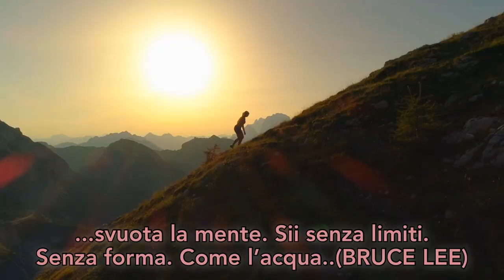Il coach ti parla (la vera forza) allenamento mentale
Ti sei mai trovato in quella situazione, dove l'unica forza che contava era quella MENTALE? Io si.
Sai parlo di quella forza (quella vera) quella che va oltre la tua forza muscolare, quella cosi forte, che quando la senti, in quel preciso momento capisci che puoi fare tutto quello che vuoi, provo a ricordarti la situazione.
Quel momento dove sei in completo contatto con il tuo corpo, dove senti ogni singolo movimento che ha il massimo controllo.
Dove senti l'equilibrio tra il corpo e la mente, tutto perfettamente allineato, magari stai facendo uno sforzo enorme, ma ti rendi conto che non provi fatica, e che stai facendo esattamente tutto quello che vuoi.
Ragazzi tornate con la mente nel presente, perché tutto questa forza, la puoi costruire lavorandoci duramente, costantemente e senza sosta. Magari tutto questo non sarà sufficiente, non posso che dirti FORZA E CORAGGIO!!
Did you ever find yourself in that situation, where the only force that mattered was MENTAL? I do.
You know I speak of that strength (the real one) that goes beyond your muscular strength, the one so strong, that when you feel it, at that precise moment you understand that you can do everything you want, I try to remind you of the situation.
That moment where you are in complete contact with your body, where you feel every single movement that has maximum control.
Where you feel the balance between body and mind, all perfectly aligned, maybe you are making a huge effort, but you realize that you do not feel fatigue, and that you are doing exactly what you want.
You guys come back with your mind in the present, because you can build all this strength by working hard, constantly and without stopping. Maybe all this will not be enough, I can only tell you STRENGTH AND COURAGE !!